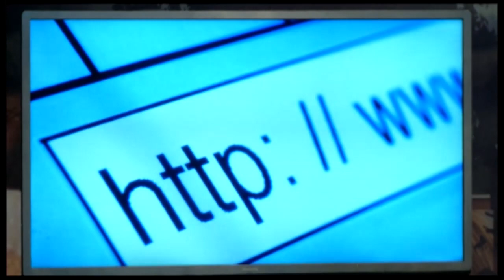За семью печатями - Социальная сеть